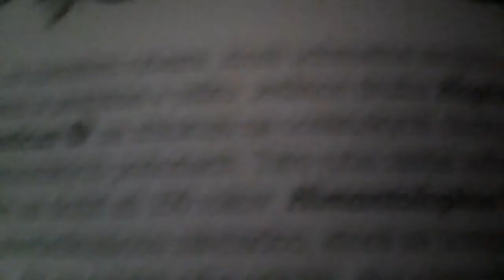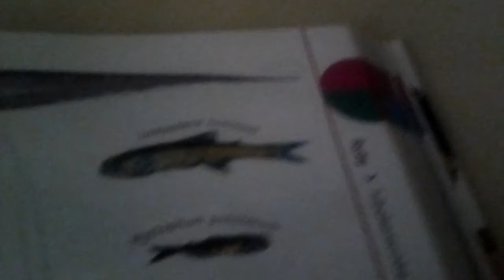20. júla 2020